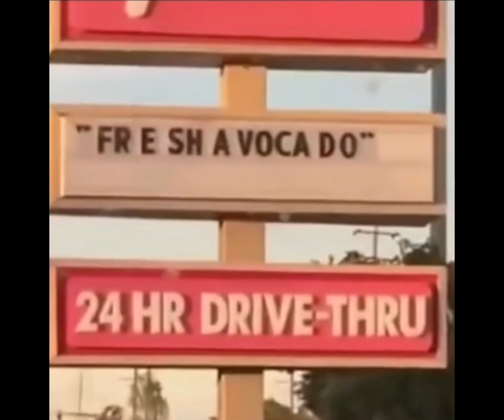Back to the good old Vine days